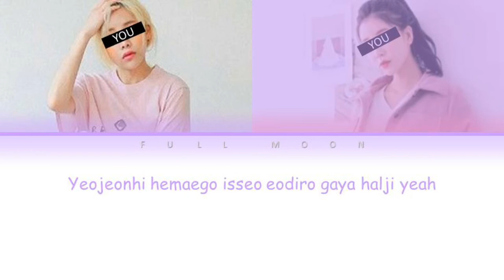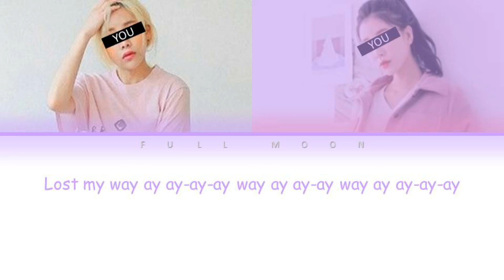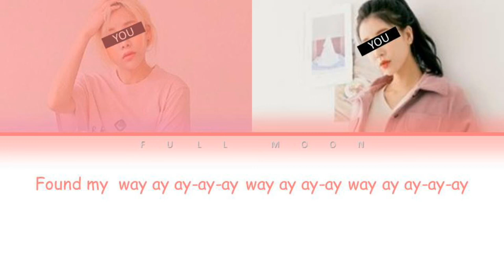BTS - LOST Lyrics [Your Girl Group/2 members] (Color coded Rom)